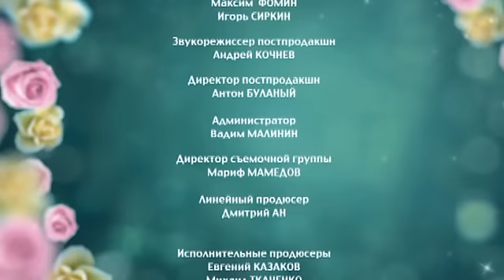6 Кадров | Сезон 8 | Серия 246